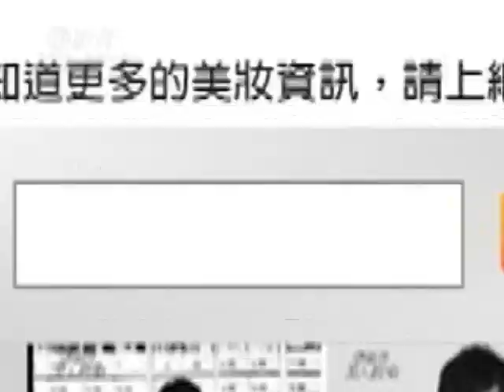FG美人教室/ 秋色名伶‧微醺誘惑妝容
『魔女18號』之魔女接班人的票選活動，
網友們選出的書婷，是一個五官看起來偏可愛的女孩子，
如果想要擺脫稚氣，創造出小女人微醺誘惑風情，
就跟著古小偉老師ㄧ起這樣做吧！

● 秋色名伶‧微醺誘惑妝容
     底妝效果 強調輕透感

       想要創造輕透的底妝效果，
       我們可以挑選質地較清爽的粉底產品，
       薄量使用於額頭、眼下三角區塊、臉頰、下巴、眼周暗沉部位。

     遮瑕筆提亮眼周 讓輪廓更立體明亮

       粉底之後，再以提亮的遮瑕筆，
       加強遮飾眼下三角區塊，淡化黑眼圈，
       並讓輪廓更顯立體、明亮。

     定妝粉量也以輕薄為原則

       為保持整個底妝的輕透感，
       定妝時的粉量務必以輕薄為原則！
       只要從額頭上方、沿T字部位向下，
       再向鼻子兩側輕掃即可。

     眼妝Step 1. 灰黑色眼影沿睫毛根部描繪 再向上暈染

       灰色調是今年秋妝眼影的主流色之一，
       其中包含了灰黑、灰藍、灰紫色...等，
       而今天小偉老師選用的是灰黑色眼影。

       由睫毛根部進行描繪，
       而後再輕輕地、一點一點地向上暈染。

     眼妝Step 2. 再由後眼角 順著眼凹處暈染出立體層次

       接著，我們也可以再從後眼角、順著眼凹線條去暈染，
       這樣，只需要一個灰黑色眼影，
       也能創造出色彩的立體層次感唷！

     眼妝Step 3. 以亮澤粉色眼影提亮眼頭上方位置

       而後，再以高明度的粉色眼影，
       描繪於眼頭上方，
       往眼中方向暈染，並與灰黑色眼影自然融合。

     眼妝Step 4. 於眼球上方 加強亮度與眼影色的結合

     眼妝Step 5. 搭配黑色眼線 讓眼妝更立體

       黑灰色眼影，搭配黑色眼線，
       更能表現出明確、立體的眼妝妝效！

       沿睫毛根部描繪粗約0.2cm的眼線線條即可。

     眼妝Step 6. 暈開眼線線條 讓眼神柔和

       眼線畫完之後，再以圓頭的眼線筆刷，
       把線條稍作暈開，才能讓眼神不過於銳利，
       呈現出柔和感。

     眼妝Step 7. 纖長睫毛膏兩階段式刷出漂亮美睫

       眼妝的最後，我們利用纖長睫毛膏，
       先把睫毛都先刷過一次，
       接著，再特別針對眼頭眼尾，仔細的刷拭，
       讓每根睫毛都能被確實拉伸。

     連鼻樑都刷上淡淡腮紅 創造微醺好氣色

       選擇溫暖的粉橘色腮紅，
       輕彈笑肌，創造肌膚透亮、粉嫩好感！

       最後，以腮紅刷上的餘粉掃過額頭兩側與鼻樑，
       讓臉上泛起一抹小性感微醺風味。

     比唇色淺一號的脣膏 最能表現低調時尚

       選擇比唇色淺一號的脣膏，
       順著唇型輕鬆描繪！
       無需特意強調唇線，讓唇色更顯自然。

看完教學以及老師最後的重點整理，
今年秋天的第一號彩妝教學，
大家可以先學起來備用嚕！